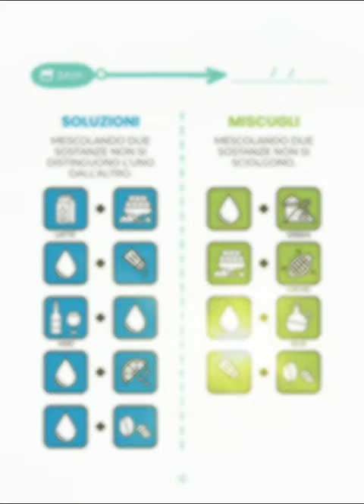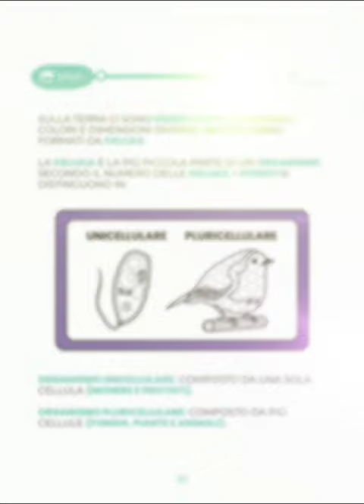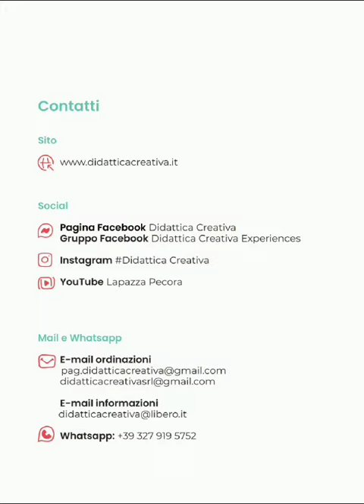LIBRO DIGITALE SCIENZE - CLASSE QUARTA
Libro digitale da proiettare alla Lim, completo di kit per la realizzazione del quaderno personale.  Il kit comprende: il file con tutti gli elementi stampabili in bianco e nero, e i contenuti per l'intero anno scolastico.
Per info visita il sito categoria LIBRO.
Pagina Facebook Didattica Creativa
Gruppo Facebook Didattica Creativa Experiences
Istagram @didatticacreativasrl